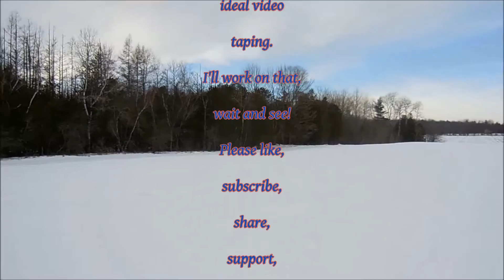OPT-Vlog - Restoring the Ski Trail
While I don't show much ski trail clearing action, I do take you to a couple key areas on my crossover ski trail. I show you a major Deer Highway, we have a deer wintering area discussion, and come across a deer with a lot of curiosity. This video features a tranquil interlude in the middle and a hoedown at the end.  I never know what I will run into when I set out, but lately, more and more, things happen beyond what is planned.   Thanks!